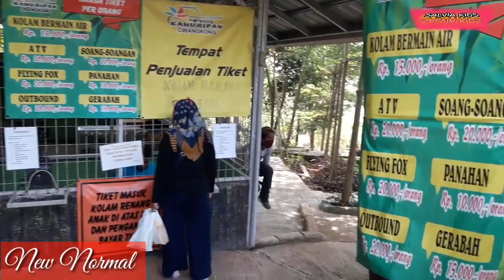Berenang Di Kampung Kahuripan || Cirangkong - Purwakarta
Jangan Lupa Ya Untuk Selalu Dukung Terus Channel Kami SALVIA KIDS Biar Semakin Berkembang.

Vlog Terbaru Kali Ini Kakak Via Mau Berenang Ke Wisata Kolam Renang KAMPUNG KAHURIPAN Yang Bertempat Di Desa Cirangkong Purwakarta.

Biar Gak Penasaran Lihat Aksi Kakak Via Yo Tonton Videonya Sampai Selesai.

Terima Kasih
SALVIA KIDS
Youtuber Subang